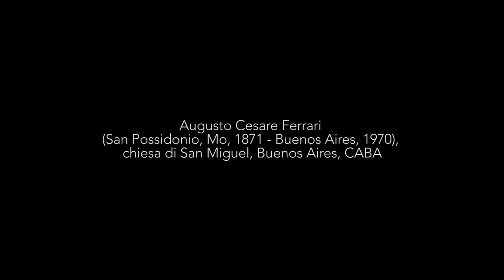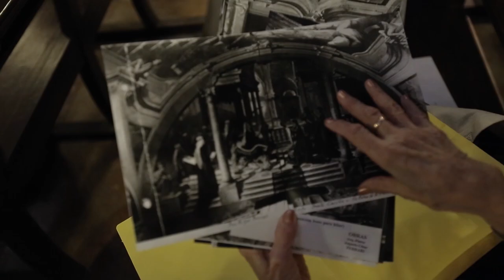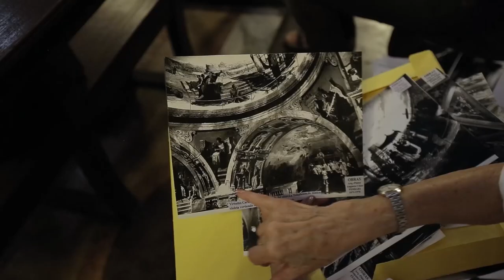Iglesia San Miguel Arcángel - Relato de Susana Ferrari, hija del arq. Augusto Cesar Ferrari